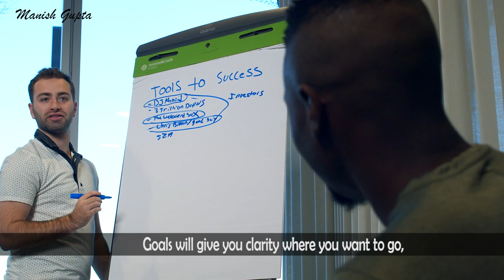Climbs 14 highest peaks in 6 months 6 days | Manish Gupta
Nirmal "Nims" Purja is a Nepal-born naturalised British mountaineer and a holder of multiple mountaineering world records. Prior to taking on a career in mountaineering, he served in the British Army with the Brigade of Gurkhas followed by the Special Boat Service (SBS), the special forces unit of the Royal Navy. Purja is notable for having climbed all 14 eight-thousanders (mountain peaks above 8,000 metres or 26,000 feet) in a record time of six months and six days with the aid of bottled oxygen.  He was also the first to reach the summits of Mount Everest, Lhotse and Makalu in a time period of 48 hours. In 2021, Purja, along with a team of nine other Nepalese mountaineers, completed the first-ever winter ascent of Pakistan's K2